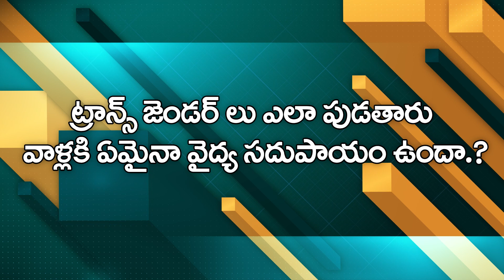వారికి ఎలా ఉంటుంది అంటే.? || Transgender Secret Reveals By Dr Ram Gopal || Manju Sudha Andrology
Address: Manjusudha Multispeciality Hospital
Metro Pillar No. 1552, E seva road, Dilsukhnagar, Hyderabad.
Timings: 9am to 2pm (INCLUDING SUNDAY)
Dr. S Ramgopal is a Andrologist,Sexual and
Reproductive Health Specialist and Infertility
Specialist in Dilsukhnagar, Hyderabad and has an experience of 20 years in these fields. Dr. S Ramgopal practices at Manju Sudha Multi speciality in Dilsukhnagar, Hyderabad. He completed MBBS from Osmania Medical College, Hyderabad in 1981 and MCh - Urology from KURSK STATE MEDICAL UNIVERSITY in 2000.

He is a member of Member Of American Urological Association I.D No 00839645, Associate Member Urological Society of India No.R207,Sociate International D-Urology Canade Membership
No.8690C and Member of Association Surgeons of India 14478. Some of the services provided by the doctor are: Penile Implant Surgery,Prevention of Divorce By undergoing penile implant surgery costing less than one lakh rupees,Pre Marriage Councilling,Prevention Of suspecting Husband's Fidelity and Prevent Peaceless ness at home etc.